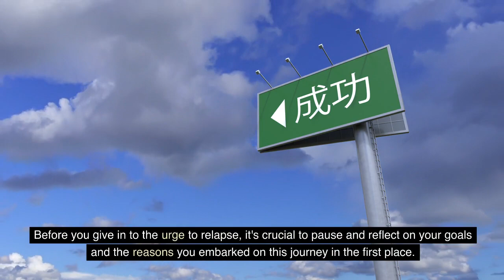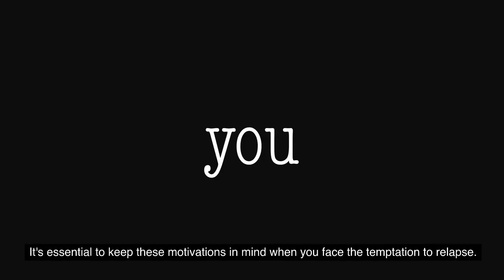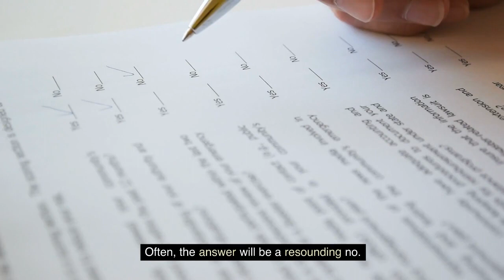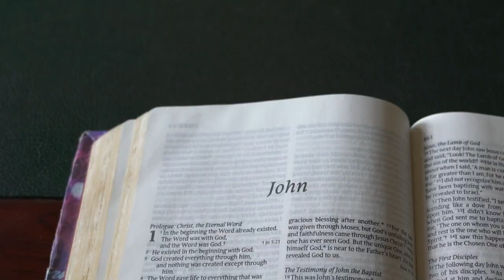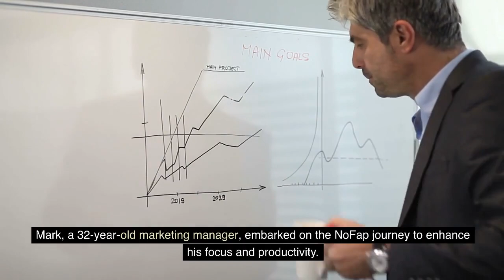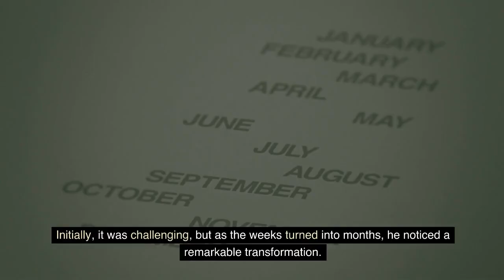Watch This Before You Relapse on NoFap